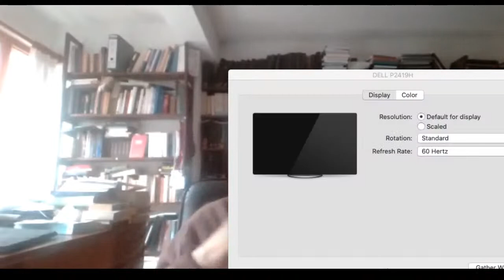[EN] Geopolitics, Coloniality and Liberation - International Seminar on Geopolitics Class 1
Today we will talk about Geopolitics, coloniality and liberation with
 Argentine-Mexican philosopher Enrique Dussel, French activist Mireille Fanon-Mendés-France, and Indian historian and journalist Vijay Prashad.